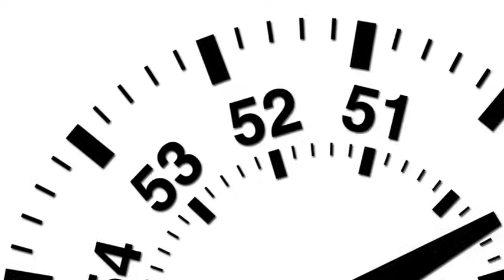Kinetic Countdown (60 seconds)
A countdown from 60 to 0 in After Effects. This was a class project to explore the many functions of AE.